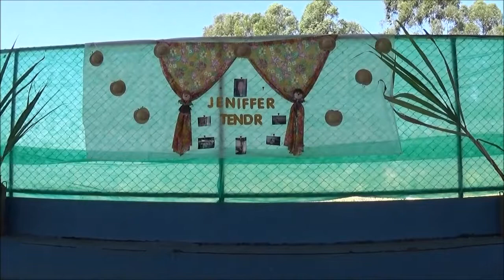Almoço beneficente em prol de Jeniffer - Casa Grande - MG - Poliesportivo - Parte 2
Gostou do vídeo? Almoço beneficente em prol de Jeniffer Cristina Amaral - Casa Grande - MG - Poliesportivo. 14/07/2019, de 11 às 20 horas. Alguns momentos - Ensaio das dançarinas.